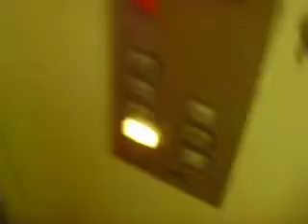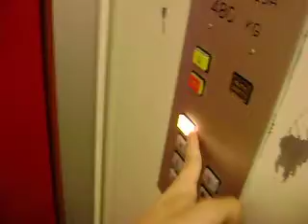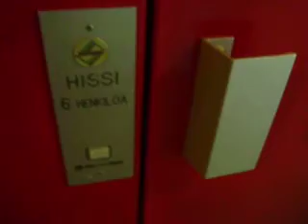SEMAG Traction elevator/lift.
Built in 1995. It's a little bit slow for its travel distance. Pictures